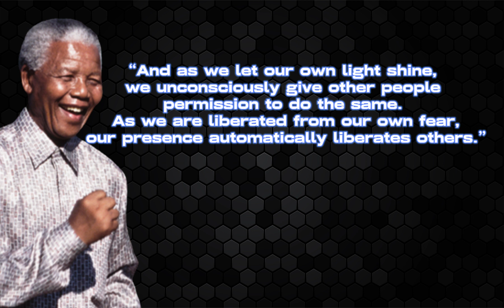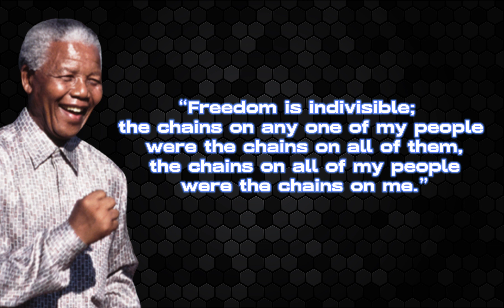Nothing is Black or White | Nelson Mandela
Top 9 Quotes of Nelson Mandela